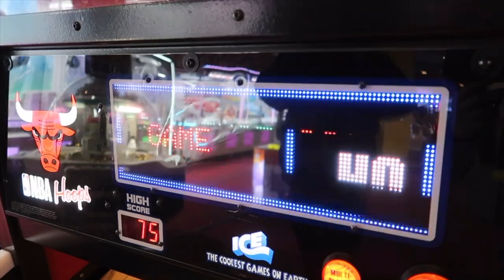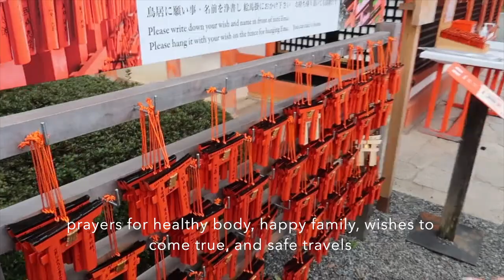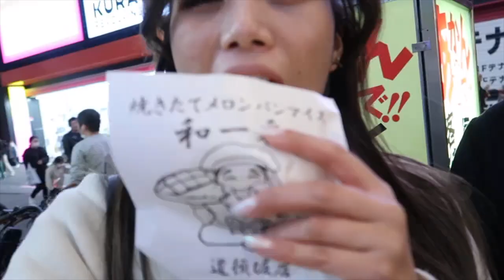Japan Vlog | sakura festival, onsen, kimono dress up, nara deer park, dotonbori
welcome to part 2 of our japan trip! visited kawazu for early-blooming cherry blossoms, hakone for the hot springs, and then kyoto/nara and osaka as well c:

♬ ┊ music
↳ sam & mik: a town with an ocean view (lofi)
↳ lukrembo : snow
↳ luvbyrd : itsumo nando demo always with me (lofi)
↳ aekasora : summertime vibes
↳ lukrembo : jay
↳ A V I A N D : suzume no tojimari (lofi)